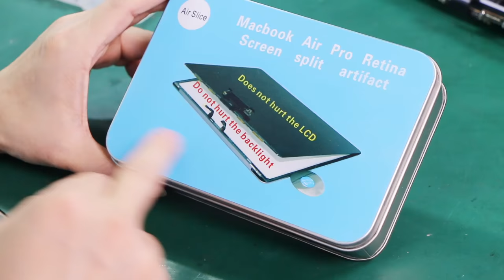How to Fix Flexgate by Changing Cable Only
Learn to replace the infamous Flexgate backlight cable in 4th generation MacBook Pros without changing the whole display assembly. Dismantle display using the Air Slice tool and change cable only.

Demonstrated on MacBook Pro (13-inch, 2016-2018).